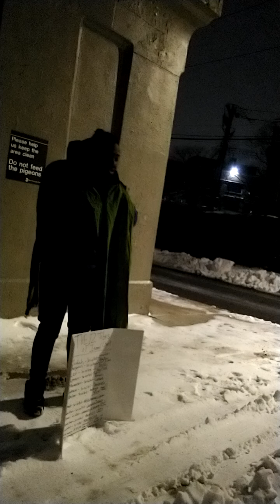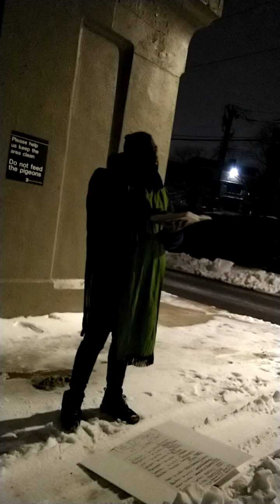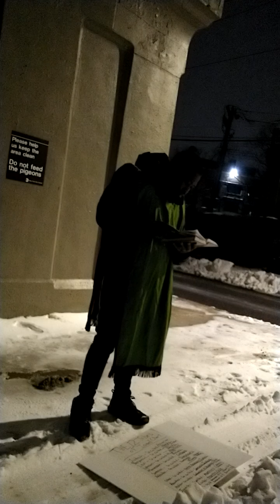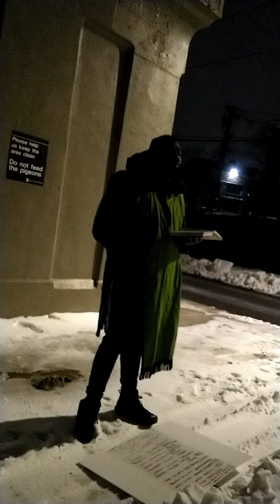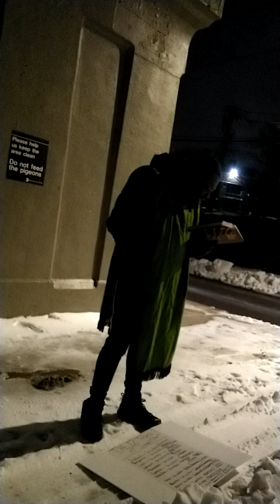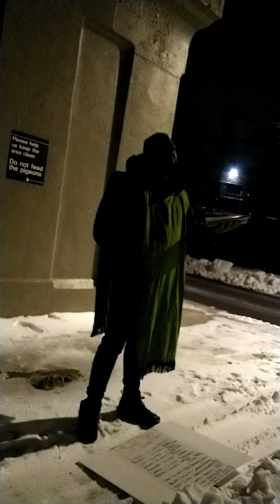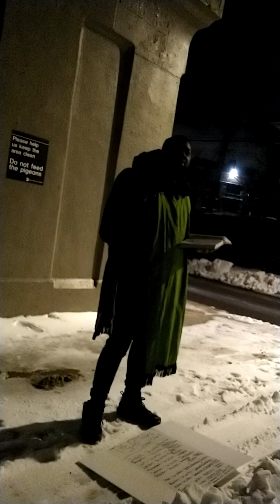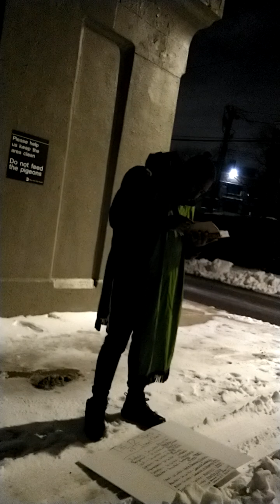Camp: LOVE NOT THE WORLD!